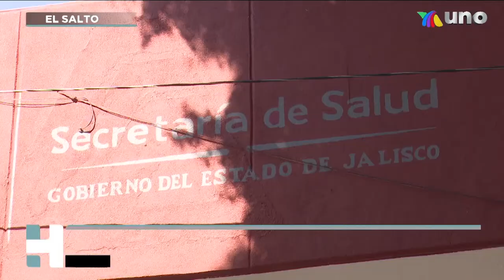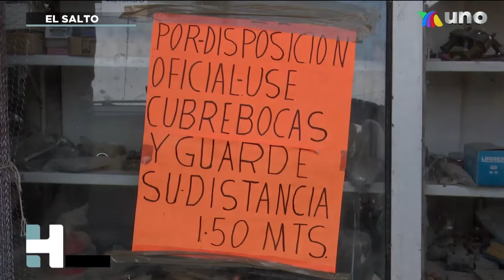Celebran evento oficial sin protocolos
Sin usar cubrebocas, con la presencia de bebidas embriagantes y sin respetar la sana distancia, fue como se llevó a cabo la firma del comodato del Lienzo Charro de San José del Castillo en el municipio de El Salto.